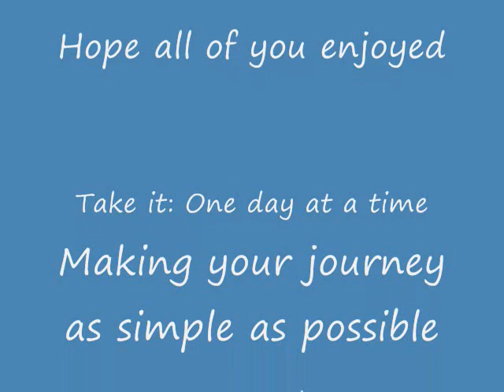7 month update on T 07-02-2012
I talk about 7 months being on T, emotions, relationship and physical changes. I discuss my view on anger and T issues. I talk about how I feel on T.
Correction: shaved AC not ACL, lol sorry